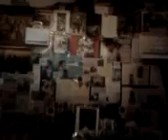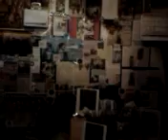video 2013 04 29 05 19 46--A MIELI NIE CHODZIĆ PO SĄDACH I O RODZIINNYCH SPRAWACH NIE ROZPOWIADAĆ!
KASZLĄ W BUWIE TEŻ,-KASZLĄ,A DOKUCZAJĄ SOBIE!!POTEM WIDOCZNE SĄ OWOCE ZŁE,-OWOCE WREDOTY I UŚMIESZKÓW FARYZEJSKICH,A NIESZCZERYCH,NIEPRAWDZIWYCH!!